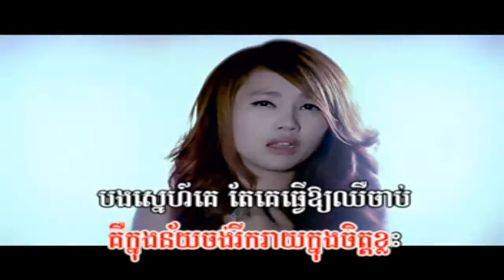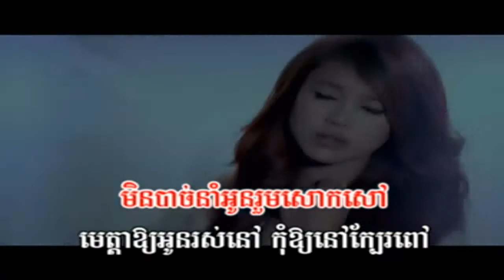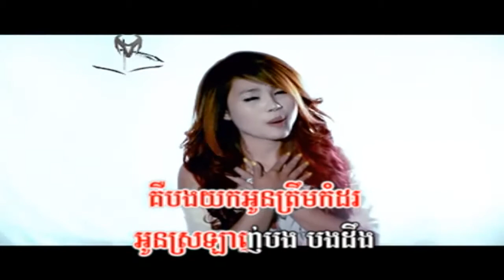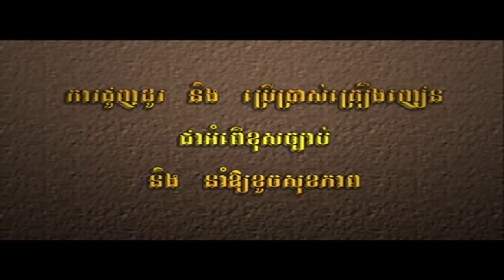Kom Tuk Oun Jea Angry Bird Anny Town VCD Vol 29